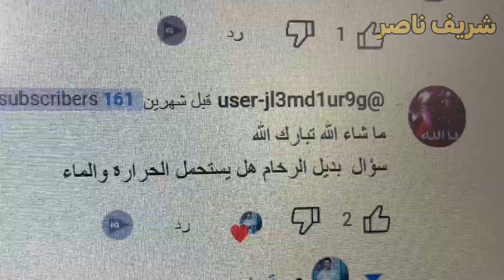هل يتحمل بديل الرخام الماء والحرارة فى المطابخ والحمامات ؟ اكتشف الحقيقة !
يتضمن الفيديو تجربة علمية لاختبار تأثير الماء والحرارة على بديل الرخام , يتم استخدام قطعة من , بديل الرخام ووضعها فى وعاء مملوء بالماء لفترة زمنية محددة , يتم تصوير القطعة قبل وبعد التجربة لا اظهار التغيرات التى حدثت فيها , اشرح لك فى هذا الفيديو , ان بديل الرخام هو مادة صناعية تستخدم كبديل للرخام الطبيعى فى تصنيع المنتجات المختلفة , وانه يستخدم عادة فى المطابخ والحمامات حيث يكون عرضة للاستخدام المستمر والتعرض للماء والحرارة , ثم نقوم بشرح نتائج التجربة , حيث يظهر ان , بديل الرخام قابل للاستخدام فى درجات حرارة عالية دون ان يتأثر , كذالك فانة لا يتغير شكلة او لونة بسبب التعرض للماء , فى النهاية , اوضح لك الى اهمية , استخدام بديل الرخام فى المطابخ والحمامات
انا شريف ناصر مصري الجنسيه , فنى دهانات ,  دهانات الاخشاب , ابواب , غرف نوم موبيليا , صالونات , دهان الحديد , وايضا , دهانات الحوائط ,  واعمال ديكورات الحوائط , مقيم بالمملكة العربيه السعودية , بالمدينة المنورة , وده رقمى لطلبات العمل , 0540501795 , كل ما تشاهده علم ينتفع به , لا تنسونا من دعواتكم ,اليك حسابى على المواقع الاخر ,